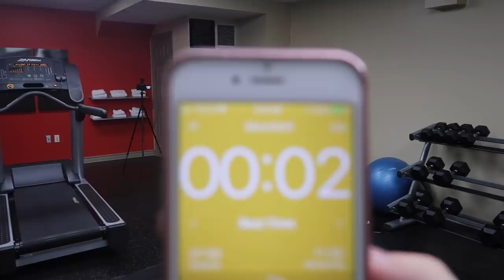Boyfriend TRIES Girlfriend's Workout!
this was embarrassing.  i'm copping a gym membership tomorrow.